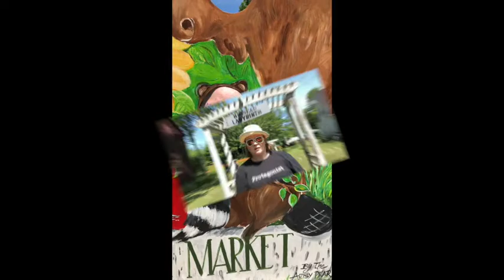My DSV: Episode 10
Join me as I explore the small village of Rosseau, ON and enjoy their Friday market!